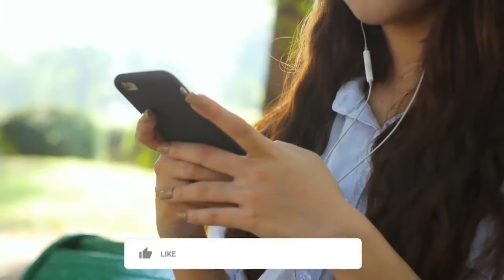10 Death Scenes Of All The Legends And Brave Heart In Drillis Ertugrul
10 Death Scenes Of All The Legends And Brave Heart In Drillis Ertugrul